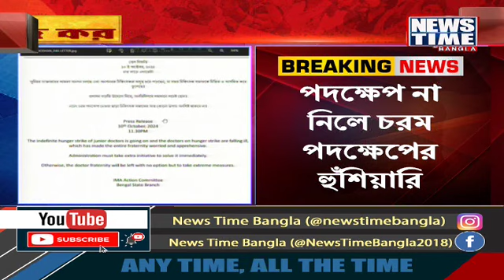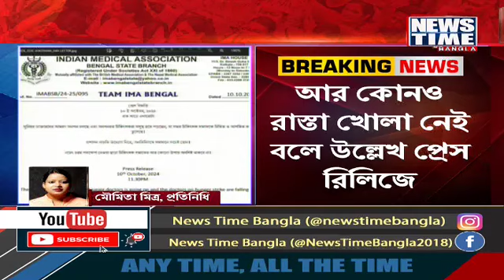আমরণ অনশনে অসুস্থ অনিকেত মাহাতো । News Time Bangla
আমরণ অনশন চলাকালীন অসুস্থ হয়ে পড়লেন আরজি করকাণ্ডের প্রতিবাদের অন্যতম মুখ অনিকেত মাহাতো। আরজি কর হাসপাতালের সিসিইউ বিভাগে চিকিৎসাধীন অনিকেত।